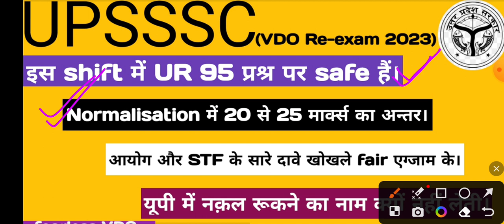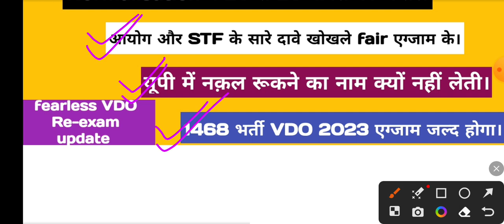VDO Re-exam 26 और 27 June || इस shift में 95 question पर selection || Answer key के बाद और घटेंगे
Hello friends

About thisVDO Re-exam 26 और 27 June || इस shift में 95 question पर selection || Answer key के बाद और घटेंगे ||

VDO Re-exam 100% accurate Cut-off || kon si shift kitni moderate or hard ||nakal nahi ruki STF par||
VDO Re-exam 26 or 27 June || kiya hota hai safe score || 240,250 or 260 ? Best strategy for exam ||
VDO Re-exam 26 और 27 june update || Re-exam में फिर से बडी धांधली || ये क्या हों रहा है
vdo Re-Exam 26 or 27 June || vdo Re-Exam admit card 14 lakh || vdo Re-Exam safe score
VDO Re-exam 26 और 27 June || वर्तनी शुद्धि 02 प्रश्न निश्चित ||103 प्रश्न मात्र 15 मिनट में
VDO Re-exam 26 और 27 जून || varnmala super fast revision | सम्पूर्ण वर्णमाला 10 मिनट में
VDO Re-exam Hindi || हिन्दी इतिहास के 80 प्रश्न || 80 प्रश्नों का super fast revision

Keep supporting
Keep smiling.